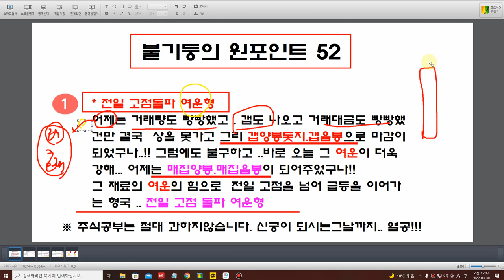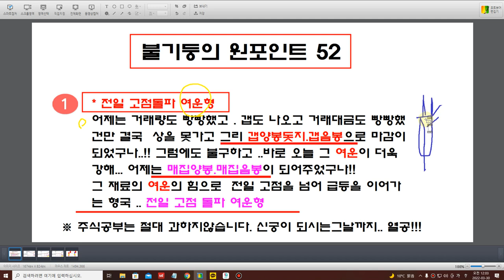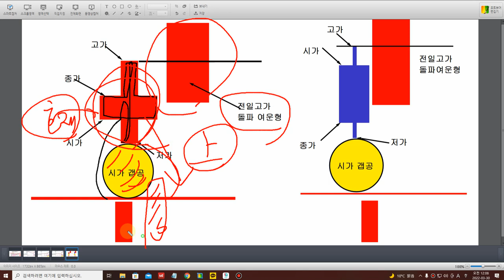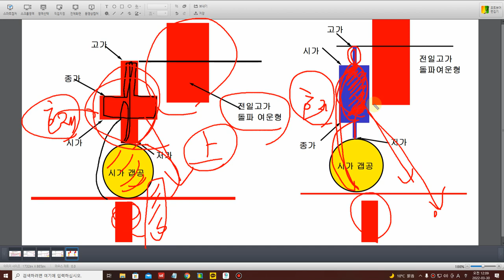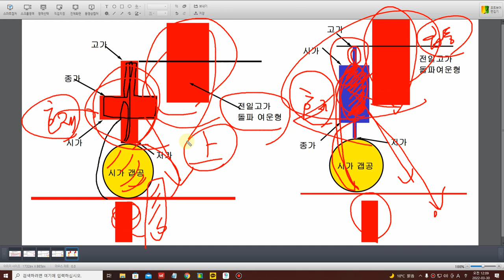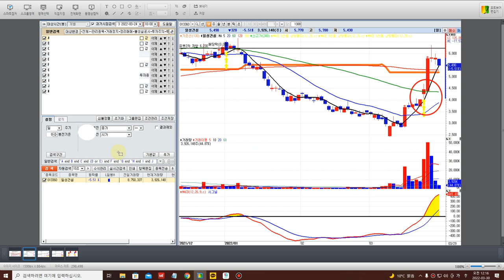[불기둥의 원포인트52] 주식 전고돌파 여운형의 힘 ~!!